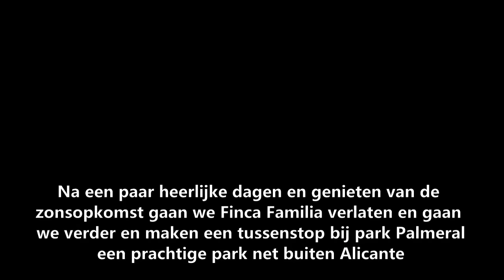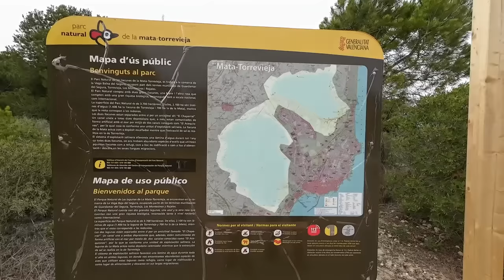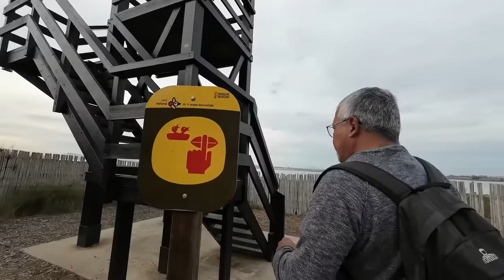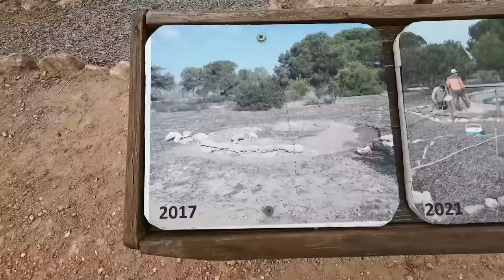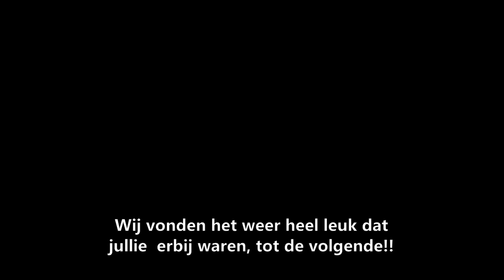Vlog 43 - Rebolledo en Torrevieja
We rijden van Benidorm naar Rebolledo en via Alicante naar Torrevieja. Komen aan op camping Finca Familia een camping gerund door Nederlandse eigenaren. Een mooie locatie met uitzicht op Alicante en bergen met een prachtig wandelgebied. Op woensdag en zaterdag is er een dartavond en op bestelling frituren ze patat en snacks. Op weg naar Torrevieja gaan we nog even naar een park aan de rand van Alicante. Torrevieja is een gratis camperplaats aan een begraafplaats een rustige locatie met een mooie natuuromgeving.

Geef je een duim dan worden we daar heel erg blij van!! Een warme reisgroet en graag tot de volgende keer!! Peter en Cora

Park4night:
Rebolledo - Finca Familia - #170956
Parc El Palmeral - #327053
Torrevieja - Guardamar del Segura - #45215

Gebruikte apparatuur:
Samsung S10
Samsung S20
DJI Osmo Action 3
DJI mic
70mai dashcam

Gebruikte apps:
Park4night
Campercontact
CamperPro
myLPG.eu
Google maps
TravelBoast
Fietsknooppunten
Geocaching